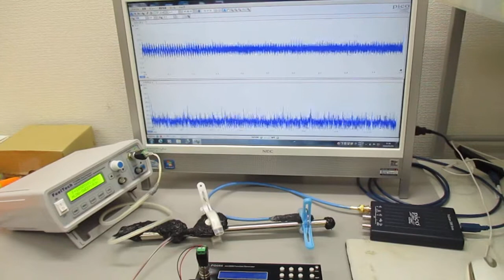複数の超音波発振制御技術 Ultrasonic-labo